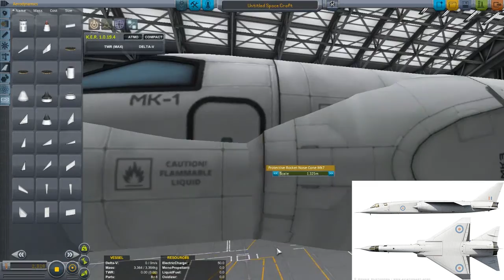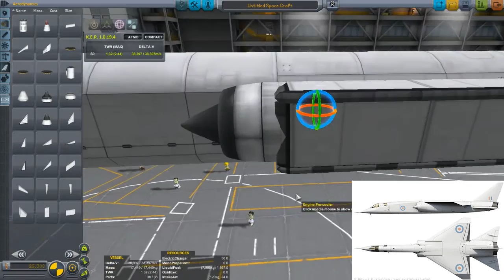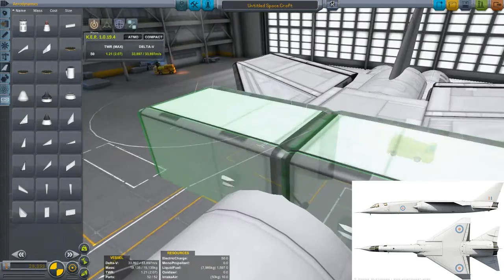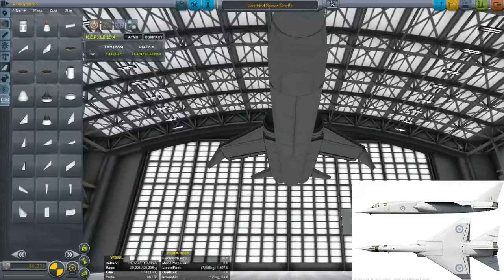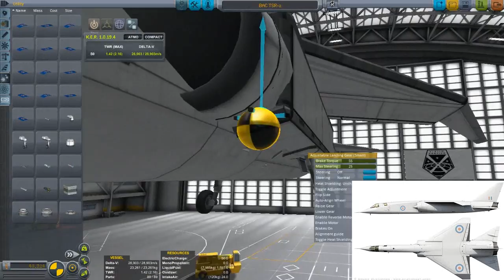TSR-2 Speedbuild (KSP 1.0.5)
Had this sitting in my to-do list for over a year. Finally worked out how to build it.
 Thanks to  xX Sulaiman Xx  for the suggestion.

Craft file: (on request)